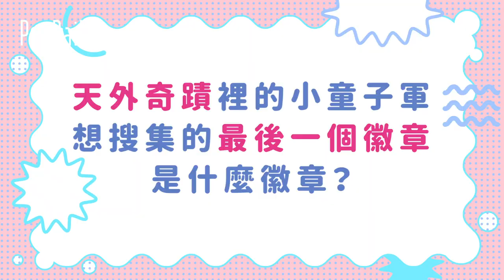皮克斯大考驗！路人公然對主持人告白？！大家童年的回憶能記得多少？｜街訪#14｜PopDaily 波波黛莉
連皮克斯系的同學都沒答對的最後一題
有人知道嗎😙？

波波街地趣的人氣影片：

👉【街訪路人#12】現在的人都這麼開放？街頭直接親起來！初吻的感覺是什麼？｜波波街地趣｜
👉【街訪路人#13】情侶默契大考驗！你敢問對方這些問題嗎？ft.舞棍阿伯｜波波街地趣｜